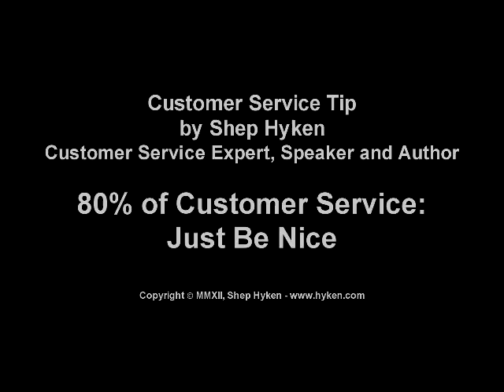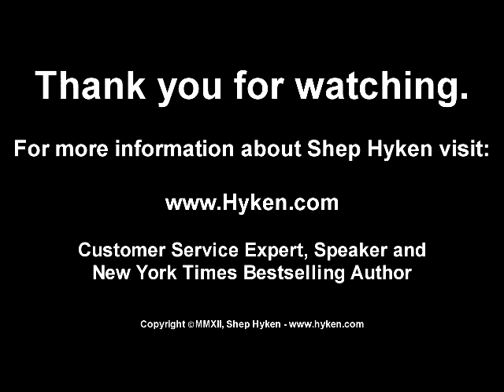80% of Customer Service Is Just Being Nice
Professional speaker and New York Times bestselling author, Shep Hyken, talks about how 80% of customer service is just being nice. A great customer service experience consists of two other elements: operations and quality of what you sell.  That's the other 20%.  And, without that 20%, it doesn't matter how nice you are.
To hear more customer service tips, listen to interviews, read his blog and learn about The Amazement Revolution go Shep is a customer service expert and the Chief Amazement Officer (CAO) of Shepard Presentations. As a professional speaker and author, Shep helps companies build loyal relationships with their customers and employees. For information about customer service training go